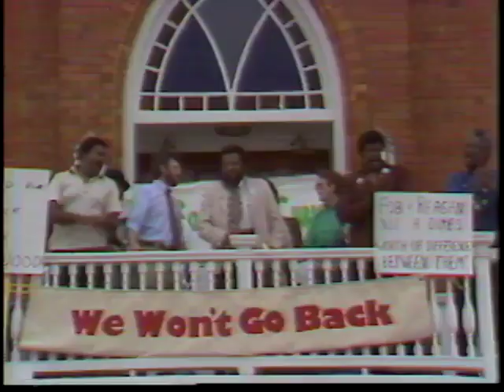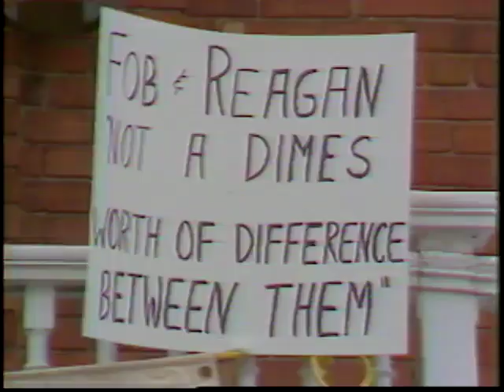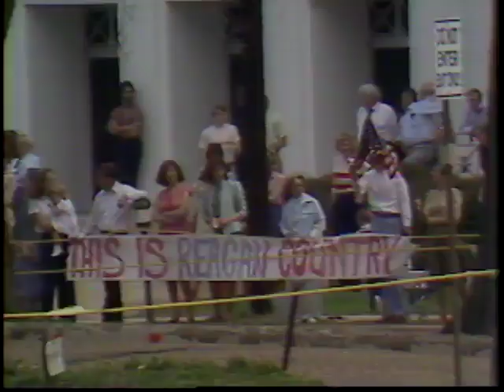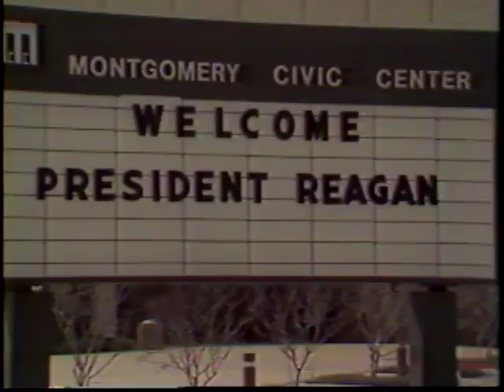WSFA item B084.0006